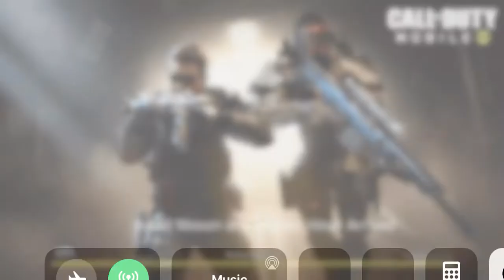Call Of Duty Pt.6